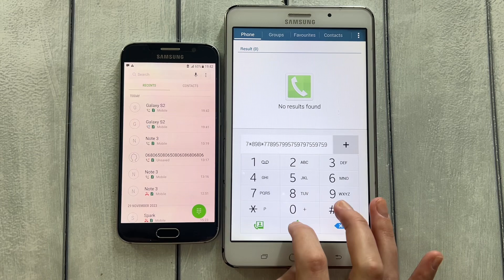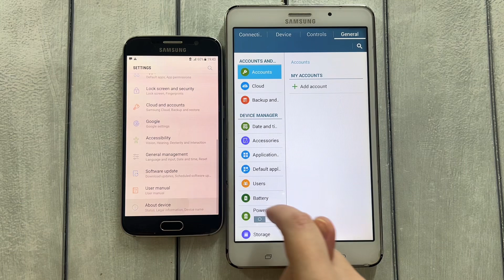Samsung Galaxy s6 & Tab 4 mini/ Incoming Call